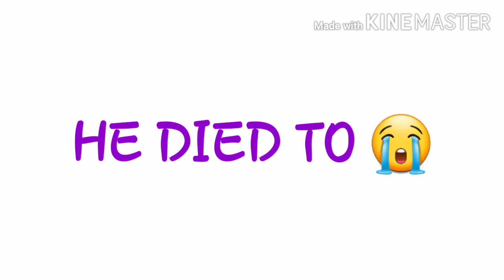2020 SUCKS!!!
Why why why why why why why why why why why why why why why